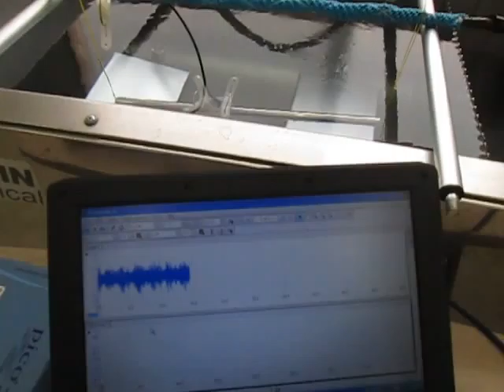超音波実験 ultrasonic-labo